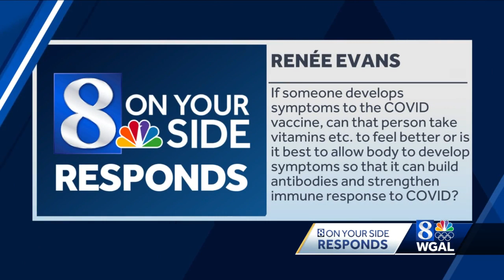What medications can be taken for reactions to COVID-19 vaccine?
8 On Your Side Responds: We're getting answers for some of the many COVID-19 vaccine questions we have been receiving.